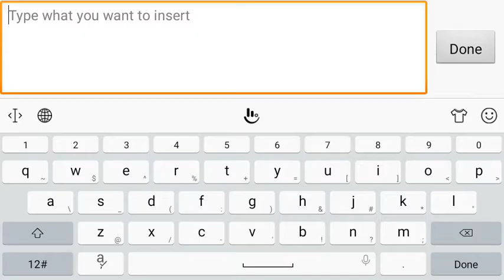proof that i didnt trace (again also read desc)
i didnt want any...ANY drama at all and im afraid that im gonna get accused of tracing sashley that isnt true.